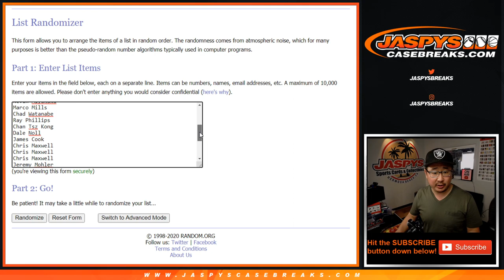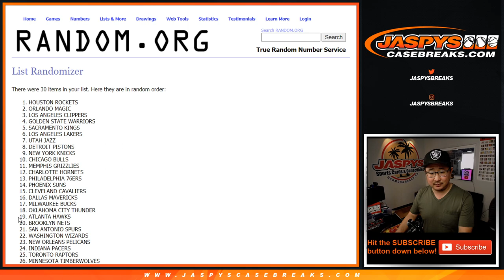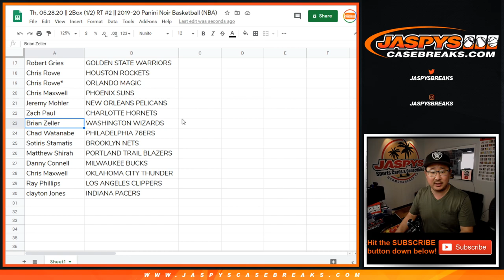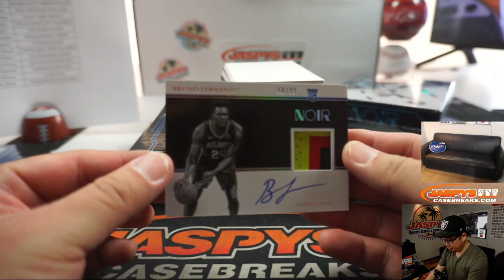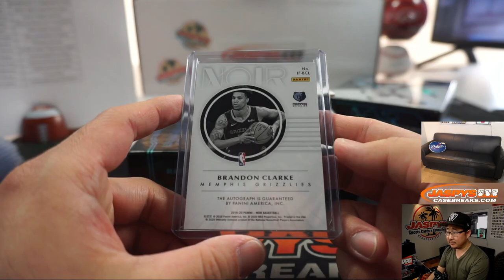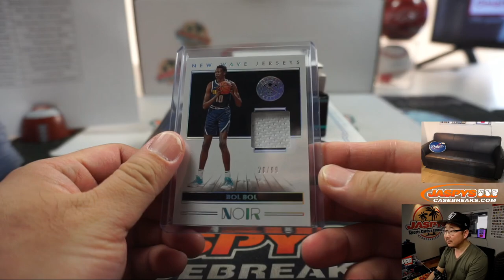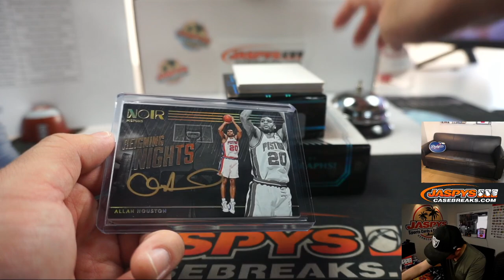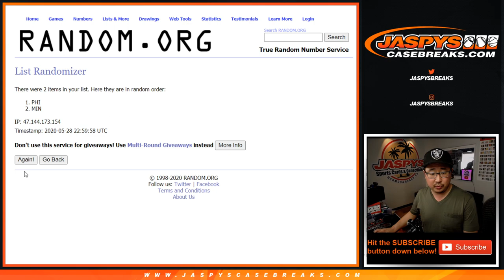Th, 05.28.20 || 2Box (1/2) RT #2 || 2019-20 Panini Noir Basketball (NBA)